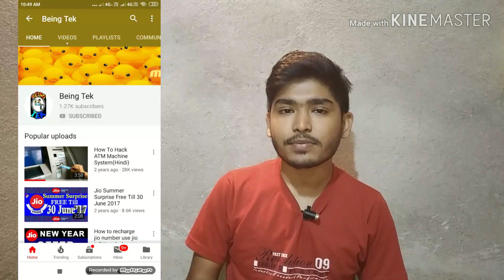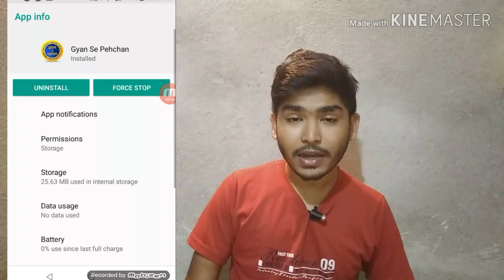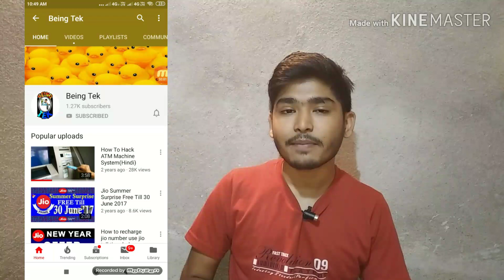New Refer And Earn App !! Per Refer Rs 5 !! Withdrawal Rs 50 Paytm Cash !!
( Being Tek )

visit again.